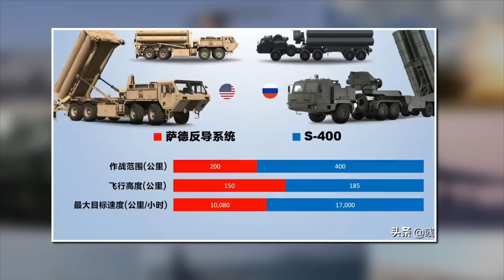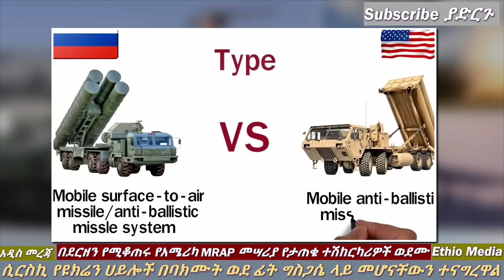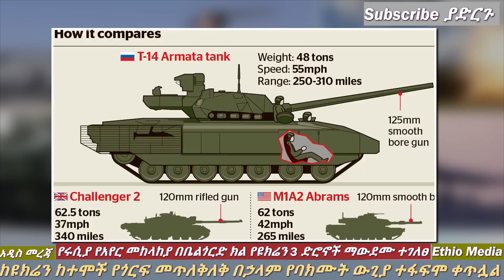Ethiopia: የሩሲያ ዛቻዋ ተፈፀመ | የአሜሪካ ወሳኝ መሳሪያ ወደመ | ፑቲን ለማሸነፍ ተቃረቡ | Ethio Media | Ethiopian News